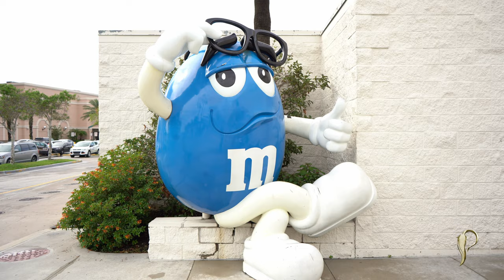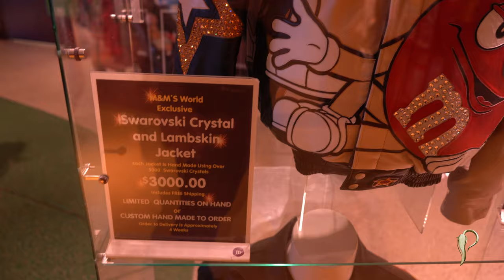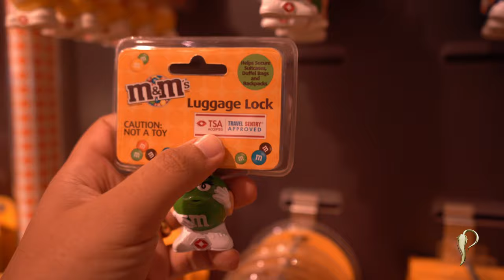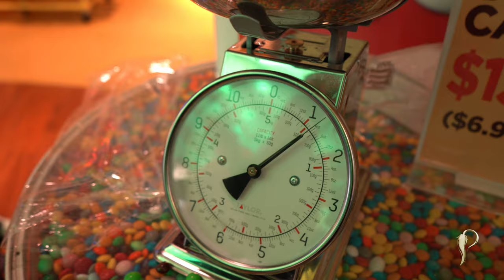LOJA DA MM’S EM ORLANDO - VALE A PENA ?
Compras em Orlando MM's World | Dr Pimenta
A M&M's World é uma das lojas mais gostosas de Orlando. É grande, com milhares de produtos da marca e o maravilhoso cheiro de chocolate no ar. Ao entrar na loja você já sentirá o cheiro e terá vontade de comprar tudo!
A loja está localizada dentro do ótimo Florida Mall, que você não deixará de conhecer durante sua estadia em Orlando.

Pesquisas semelhantes à Compras em Orlando MM's World
1 - Compras em orlando
2 - Dicas de orlando
3 - Onde fazer compras em orlando
4 - Outlet premium orlando
5 - International drive orlando
6 - Disney
7 - Compras na disney